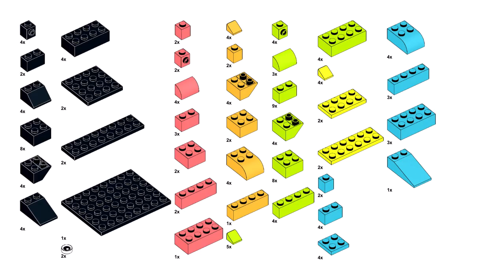PARROT Lego classic 11027 ideas How to build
How to build a Rainbow parrot with Lego classic 11027 ? Following this instruction, you can make a parrot using only the parts of the Lego classic 11027